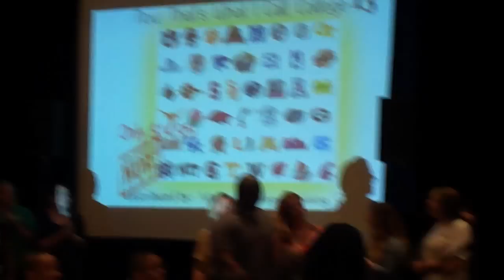We Be Rappin'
MCAC Talent Show in Washington DC